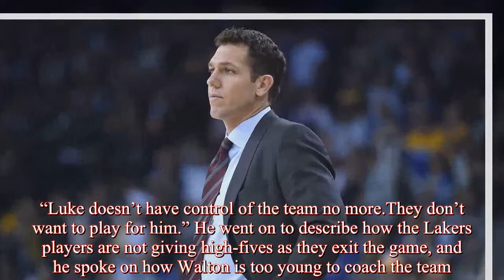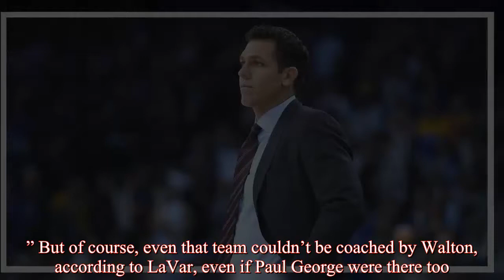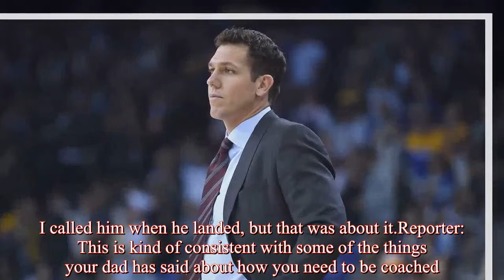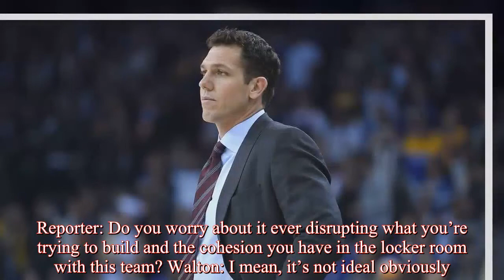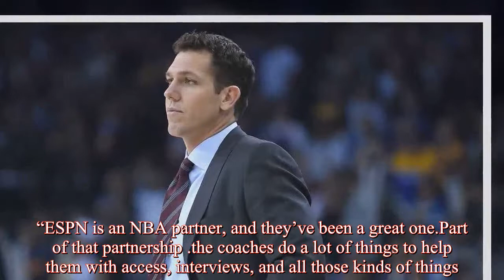LaVar Ball and Luke Walton: What was said, and what it means for Lonzo and the Lakers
All the way from Lithuania, LaVar Ball continued to be the biggest story of the day in the NBA world on Sunday. It’s nothing new for the father of Lonzo, LiAngelo, and LaMelo, who has made waves in the NBA, NCAA, high school leagues, and summer circuits. But his words in an ESPN story set off Mavericks coach Rick Carlisle and put into question the relationship between Lonzo and his coach, Luke Walton, and everything the Lakers new regime is trying accomplish. Ball criticized Walton again, saying “You can see they’re not playing for Luke no more,” according to ESPN’s Jeff Goodman. “Luke doesn’t have control of the team no more.They don’t want to play for him.” He went on to describe how the Lakers players are not giving high-fives as they exit the game, and he spoke on how Walton is too young to coach the team. While watching the Lakers game against the Hornets on Friday night, he said Lonzo looked frustrated after he was subbed out and watched a four-point deficit swell to “10 to 15 to 20. ”(But the deficit was four points both when he checked out and back in for the first time. ) Of course, LaVar Ball had more on his mind.He told Goodman that he was confident LeBron James (who he’s never met) was headed to L. A.in the summer.“LeBron’s coming to L.A.I know he’s coming to L.A.,” Ball told ESPN. “LeBron is not a fool.What’s the only way he can beat Jordan? You can’t get more championships. Only one way: to say every team I’ve gone to I’ve won a championship.Go to Lakers and win a championship, then you’re better than Jordan. ” Ball has an idea of what this hypothetical lineup around LeBron and Lonzo should look like (Yeah, it includes another one of his kids. ) “You can’t give my son the best player in the league and don’t expect them not to win. Get rid of everybody.Give him LeBron and Gelo [LiAngelo Ball].You got a two and a three. And it’s a win.It’s a wrap.Then all you need are two rebounders -- [Julius] Randle and [Larry] Nance Jr. ” But of course, even that team couldn’t be coached by Walton, according to LaVar, even if Paul George were there too. Trapped between contradicting his father’s words and calling out his head coach, Lonzo was in a difficult situation. He avoided saying too much.Here’s a partial transcription of what Lonzo said:  Reporter: So what was your reaction to what your dad said? Lonzo: He’s gonna speak his mind. There’s nothing I can do.Reporter: Do you think Luke has lost the locker room? Lonzo: I don’t think so. He’s our head coach, so I’m gonna play for him.Reporter: Have you ever had a conversation like that with your dad that would lead him to believe there was a problem? Lonzo: I haven’t talked to him since he’s been to Lithuania. I called him when he landed, but that was about it.Reporter: This is kind of consistent with some of the things your dad has said about how you need to be coached. Is this something that you’ve heard from him before that he feels like Luke should not be the coach of the Lakers? Lonzo: He’s c